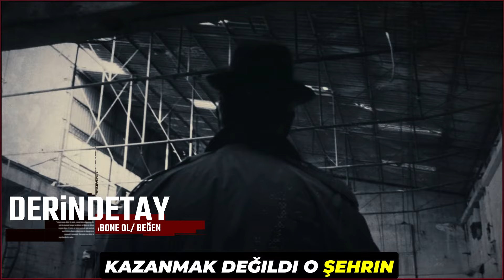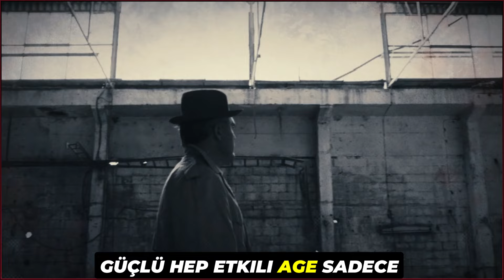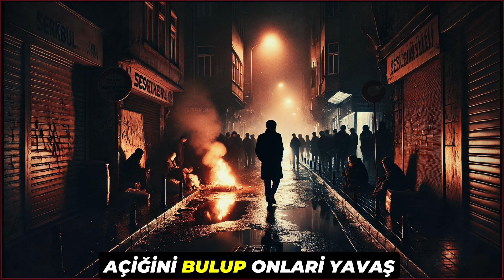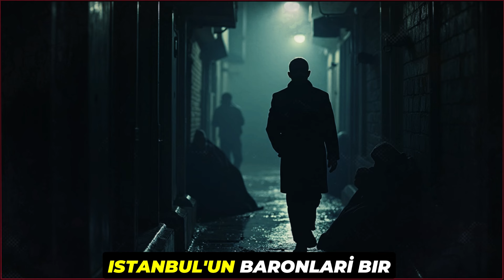Türk Baronlar: İki Yüzlü Baron'un Bilinmeyen Hikayesi (Podcast Part 1)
Bu bölümde, Türkiye'nin karanlık yeraltı dünyasında hüküm süren en etkili baronlardan biri olan "İki Yüzlü Baron"un bilinmeyen hikayesine dalıyoruz. Gizli kimlikleri, şaşırtıcı bağlantıları ve arkasında bıraktığı izlerle, bu gizemli karakterin hem korku hem de saygı uyandıran yükselişini keşfedeceksiniz. Yeraltı dünyasındaki iktidar savaşlarını ve Baron'un stratejik zekâsını konuştuğumuz bu ilk bölüm, dinleyicilere yeni bir perspektif sunacak.

Bu podcast serisi, yeraltı dünyasının derinliklerine dalmak isteyenler için kaçırılmayacak!

❌ Kanalda'ki içeriklerin farklı kanallara yüklenmesi YASAKTIR. ❌

🎬 Kaynaklar & İçerik Hakları:
Bu video, kamuya açık kaynaklardan derlenen bilgiler doğrultusunda hazırlanmıştır. Video içeriği tamamen araştırma ve bilgi amaçlıdır.

📌 Görüşlerinizi Yorumlara Yazın!
Videoyla ilgili düşüncelerinizi paylaşmayı unutmayın! 🚀